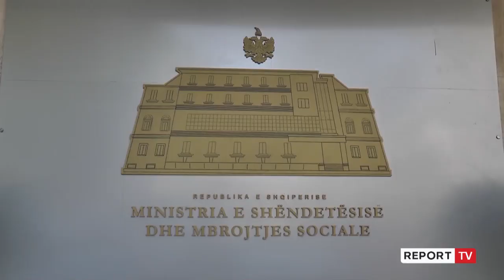Report TV -Fluks të moshuarish për dozën e tretë në pikat e vaksinimit anti COVID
reportTV lajmeshqip lajme Ndonëse aktivitetet pothuaj janë pezulluar për shkak të festës së ndërrimit të viteve, kjo nuk i ka penguar qytetarët të paraqiten pranë pikave të vaksinimit për të marrë vaksinën anticovid. Lindita është një prej skeptikeve të para të vaksinimit, por shtimi i infektimeve ka bërë që më në fund të marrë dozën e parë. Pyetjes nëse e bëri vaksinën për shkak të vendimit për vaksinim të detyrueshëm, ajo përgjigjet se

“S’e dija fare, absolutisht nuk e dija për Zotin. Unë e bëra sepse duhej ta bëja, e ndjeja se duhet ta bëja. E kisha me shumë frikë sepse unë punoj këtu tek Arena, e kisha shumë frikë për ta bërë ,por sot e vendosa dhe e bëra. Unë bëra Pfizer, isha e vetmja nga familja që nuk e kisha bërë,sepse burri dhe goca e kishin bërë,vetëm unë nuk e kisha bërë", tha ajo. Në kushtet kur në vend po qarkullon varianti Omicron i koronavirusit, të moshuarit u janë drejtuar mjekëve të familjes për dozën përforcuese të vaksinës.

"Sapo mora dozën përforcuese, dozën e tretë. E bëra me rekomandim nga mjeku i familjes", thotë një tjetër i moshuar.

Nga të dhënat e raportuara nga ministria e shëndetësisë në të gjithë Shqipërinë janë kryer mbi 2,4 milionë vaksina. Shpesh ka pasur raste infektimi edhe tek të vaksinuarit, megjithatë autoritetet Shëndetësore garantojnë se ky proces shmang fatalitetet dhe rastet e rënda.